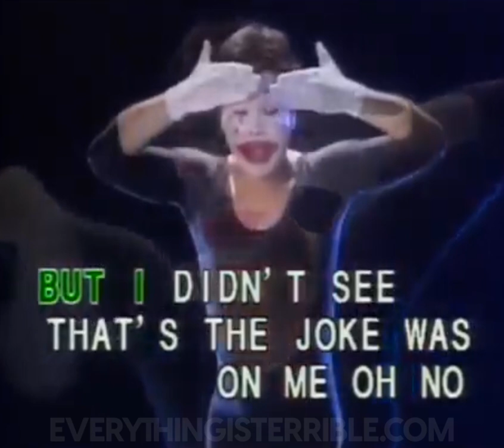WE R ALL PATHETIC CLOWNS! /// EVERYTHING IS TERRIBLE!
Video by 1-800-HOT-DUCK